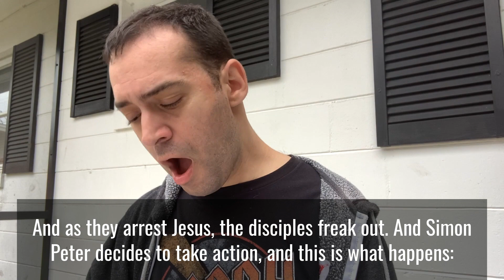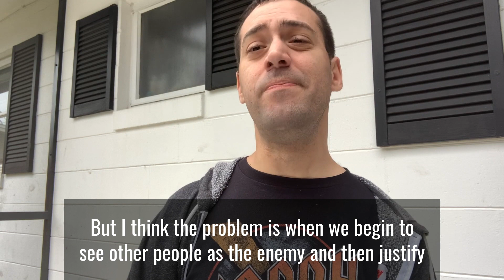Jesus & the Way of Sorrows | Station II: Jesus Is Betrayed by Judas and Arrested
In the two weeks leading up to Easter, I'll be journeying with Jesus down the Way of Sorrows. I hope you'll join me!

What happened to that guy's ear?! Does it take more courage to attack, or to show restraint? Who do we wield swords at, and how can we seek to be ear healers instead? These are the questions we ask as we visit Station II and witness Jesus' arrest in the garden.

(Fair warning: I'll probably use it to buy sweet tea instead!)

Bible Reading:

John 18:1-13

After saying these things, Jesus crossed the Kidron Valley with his disciples and entered a grove of olive trees. Judas, the betrayer, knew this place, because Jesus had often gone there with his disciples. The leading priests and Pharisees had given Judas a contingent of Roman soldiers and Temple guards to accompany him. Now with blazing torches, lanterns, and weapons, they arrived at the olive grove.

Jesus fully realized all that was going to happen to him, so he stepped forward to meet them. “Who are you looking for?” he asked.

“Jesus the Nazarene,” they replied.

“I am he,” Jesus said. (Judas, who betrayed him, was standing with them.) As Jesus said “I am he,” they all drew back and fell to the ground! Once more he asked them, “Who are you looking for?”

And again they replied, “Jesus the Nazarene.”

“I told you that I am he,” Jesus said. “And since I am the one you want, let these others go.” He did this to fulfill his own statement: “I did not lose a single one of those you have given me.”

Then Simon Peter drew a sword and slashed off the right ear of Malchus, the high priest’s slave. But Jesus said to Peter, “Put your sword back into its sheath. Shall I not drink from the cup of suffering the Father has given me?”

So the soldiers, their commanding officer, and the Temple guards arrested Jesus and tied him up. First they took him to Annas, since he was the father-in-law of Caiaphas, the high priest at that time.

Luke 22:47-53

But even as Jesus said this, a crowd approached, led by Judas, one of the twelve disciples. Judas walked over to Jesus to greet him with a kiss. But Jesus said, “Judas, would you betray the Son of Man with a kiss?”

When the other disciples saw what was about to happen, they exclaimed, “Lord, should we fight? We brought the swords!” And one of them struck at the high priest’s slave, slashing off his right ear.

But Jesus said, “No more of this.” And he touched the man’s ear and healed him.

Then Jesus spoke to the leading priests, the captains of the Temple guard, and the elders who had come for him. “Am I some dangerous revolutionary,” he asked, “that you come with swords and clubs to arrest me? Why didn’t you arrest me in the Temple? I was there every day. But this is your moment, the time when the power of darkness reigns.”

The content for this video series is based on my new book, Nobody Left Out: Jesus & the Way of Sorrows. Check it out here:

Below are the fourteen stations of the Scriptural Stations of the Cross. I have included the corresponding passage of Scripture for each one.

1. Jesus in the Garden of Gethsemane (Mark 14:32-42)

2. Jesus is betrayed by Judas and arrested (John 18:1-13; Luke 22:47-53)

3. Jesus is condemned by the Sanhedrin (Mark 14:53–65)

4. Jesus is denied by Peter (Matthew 26:69-75)

5. Jesus is judged by Pilate (John 18:28-19:16)

6. Jesus is scourged and crowned with thorns (Mark 15:15-20)

7. Jesus takes up his cross (John 19:16-17)

8. Jesus is helped by Simon of Cyrene to carry his cross (Matthew 27:32, Mark 15:21, Luke 23:26)

9. Jesus meets the women of Jerusalem (Luke 23:27-31)

10. Jesus is crucified (Mark 15:23-32)

11. Jesus promises his kingdom to the repentant thief (Luke 23:39-43)

12. Jesus entrusts Mary and John to each other (John 19:25-27)

13. Jesus dies on the cross (Mark 15:33-39)

14. Jesus is placed in the tomb (Matthew 27:57-61)